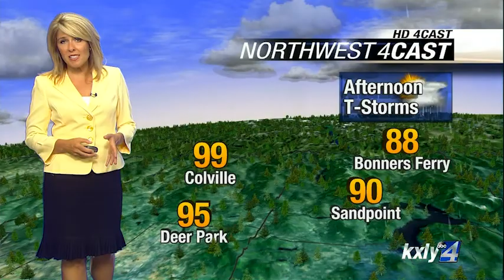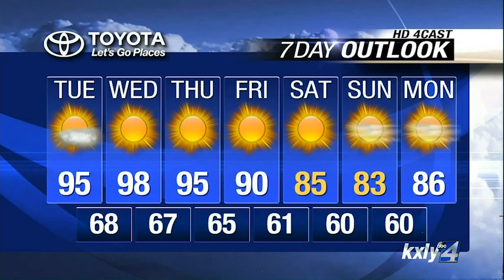Evening Forecast for July 14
KXLY4 Chief Meteorologist Kris Crocker has your Evening Forecast for July 14.